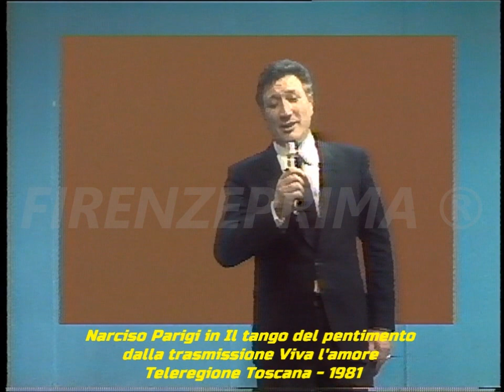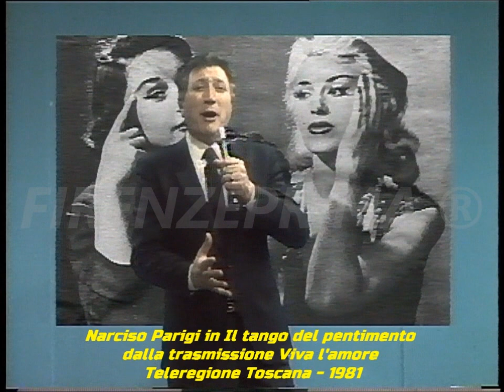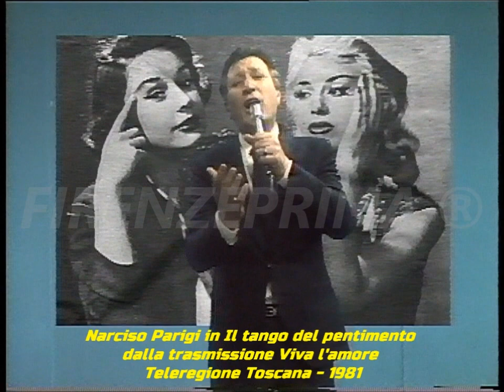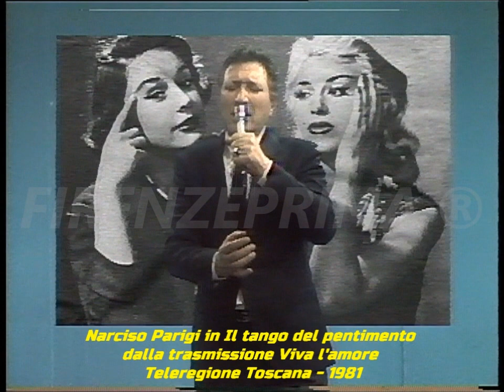Narciso Parigi in: Il tango del pentimento - Tratto da Viva l'amore. Teleregione Toscana -1981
Viva l'amore. Narciso Parigi  in Tango del pentimento. Teleregione 1981. Tratto dagli archivi di Mauro Montagni. Reperto video da Master cioè unico. Non esiste in rete nessun video identico, se non copiato da questo.  Riversamento e digitalizzazione Dr. Fernando Menichini.
Realizzato nello studio del 1° piano con camere Philips LDK3. Registratore master U-matic VO 4800 Regia di Maurizio Montagni.  Cameramen: Leonardo Conti e Fernando Menichini